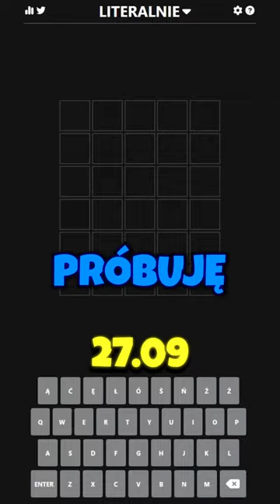Próbuję Zgadnąć Hasło [Literalnie] 27.09 literalnie #7388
╔══ [👇]Co musisz zrobić══╝
«🔔» Daj suba z dzwonem

╔══ [💬]Informacje══╝
«🦎» Mój nick w Minecraft     Maks426
«🐤» Mój nick w Fortnite    Maks4266
«🐶» Mój nick w Roblox     Maks426
«🐸» Mój nick w Stumble Guys     Maks426

╔══ [🎥]Montaż i Grafika══╝
«🎥» Montaż - Ja
«🎨» Miniaturka - Ja